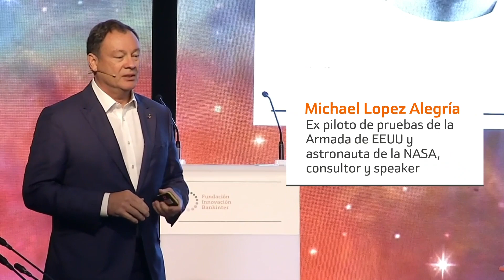Los factores que impulsan una estación espacial comercial | Michael Lopez Alegría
Conferencia de Michael Lopez Alegría, ex piloto de pruebas de la Armada de EEUU y astronauta de la NASA, consultor y speaker, en la XXXI reunión del Future Trends Forum sobre la Comercialización del Espacio.

Michael explica los motivos por lo que se hace necesario desarrollar una estación espacial comercial.